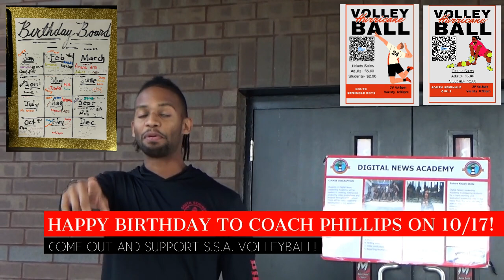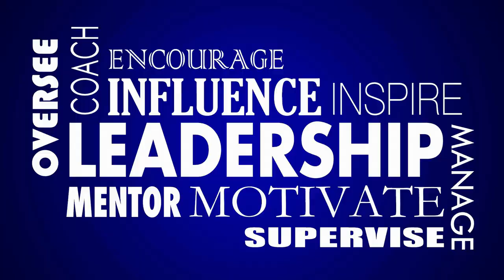S.S.N: Morning Announcements 10/17/24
Coach Mark Washington
South Seminole News